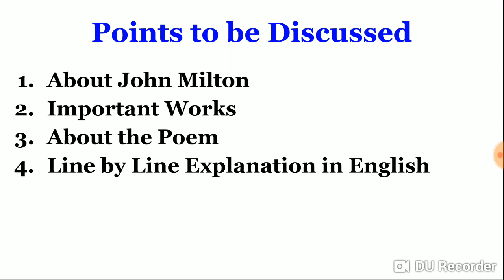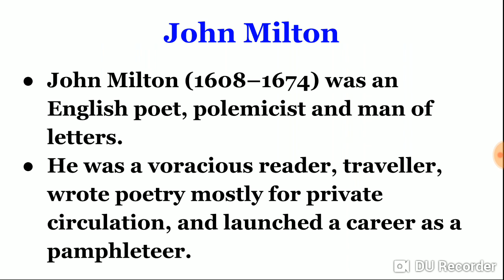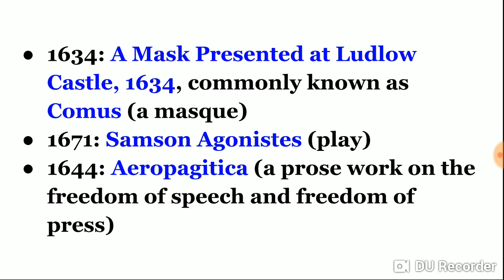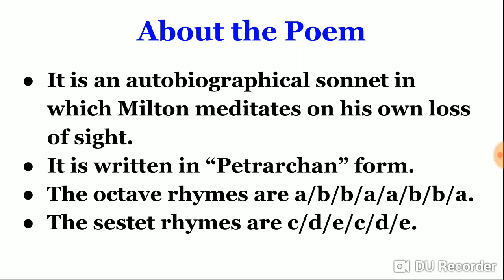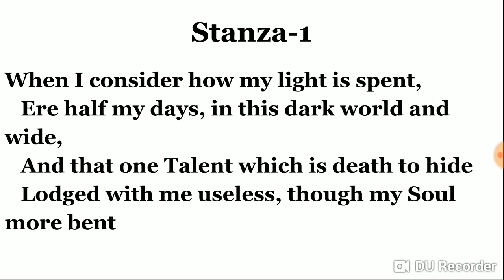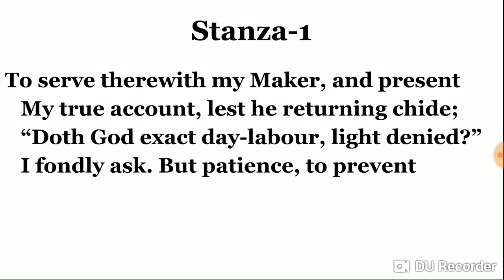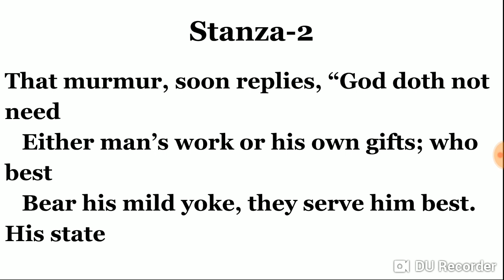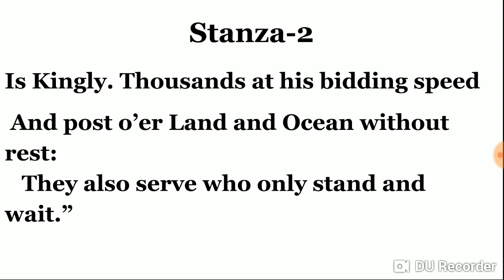ON HIS BLINDNESS BY JOHN MILTON IN ENGLISH LINE BY LINE EXPLANATION MEG 1 BRITISH POETRY BLOCK 4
ON HIS BLINDNESS EXPLAINED IN HINDI LINE BY LINE